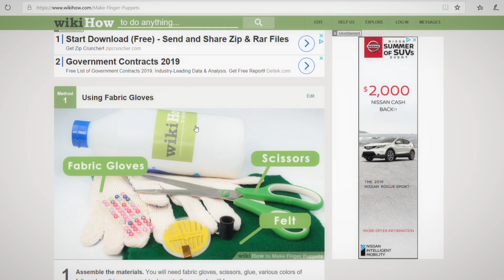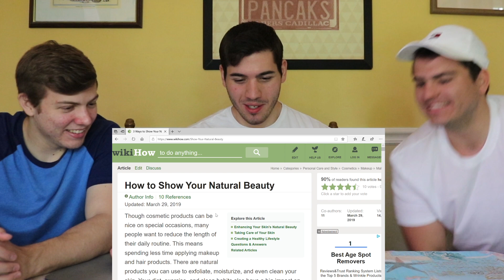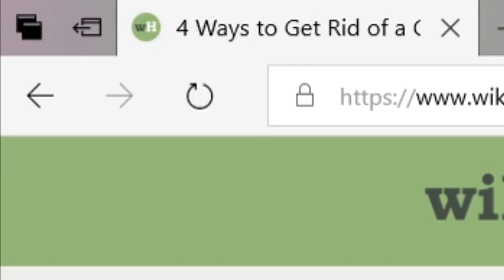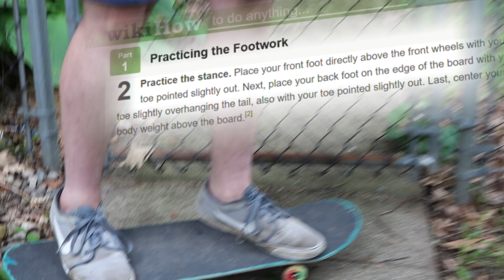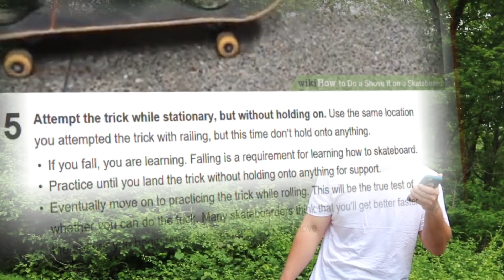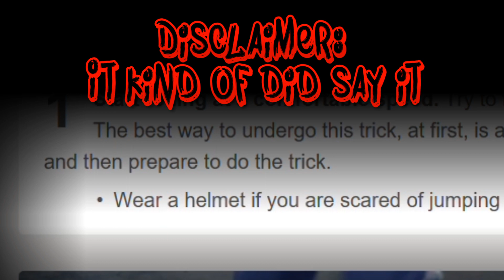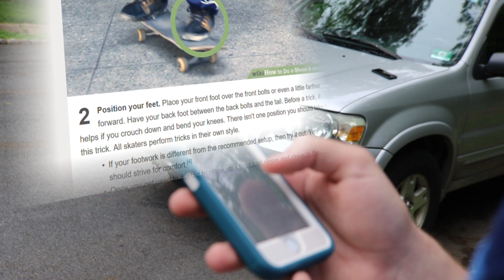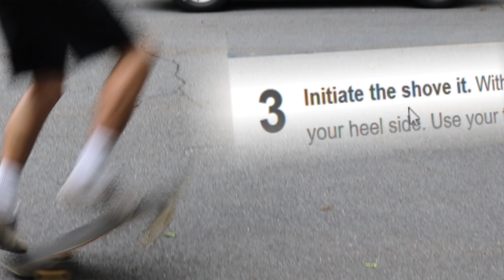Wiki-How Taught Us How to Skateboard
What would happen if you went on Wikihow, the website with how-to articles for literally anything you can think of, clicked the random article button, and had to follow through with whatever article you landed on? Well I'm glad you asked that very specific question because that's exactly what this is. Today we learn how to be real skater boys. Apologies in advance for any actual skater boys watching, we didn't mean to simplify your culture down to it's base characteristics. Very sorry.